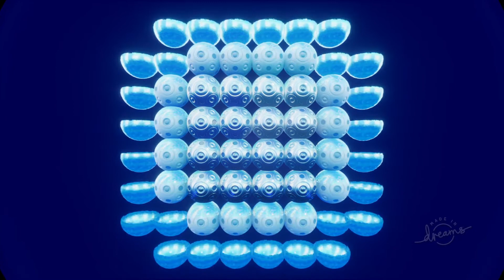PS4 Dreams『Shape of Life』